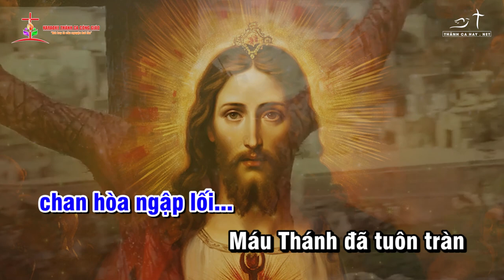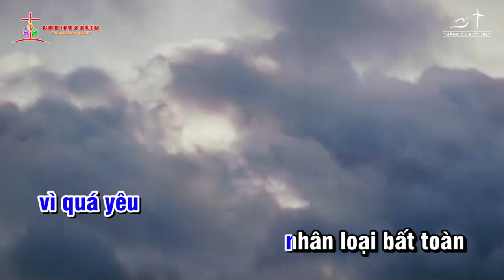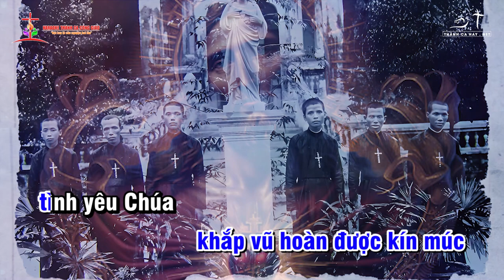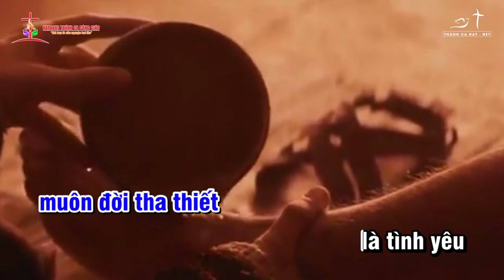TẠ ƠN THÁNH TÂM CHÚA | ✍🏼 Sáng tác: HỒNG BÍNH || 👨‍🎤 Ca sĩ: HOÀNG THY - 100 năm dòng Thánh Tâm Huế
❤️ Ca khúc: TẠ ƠN THÁNH TÂM CHÚA
✍🏼 Sáng tác:  HỒNG BÍNH
👨‍🎤 Ca sĩ:  HOÀNG THY
©  Copyright: KARAOKE THÁNH CA CÔNG GIÁO